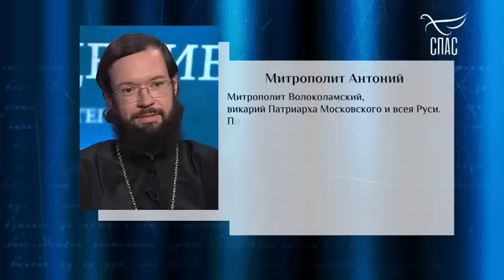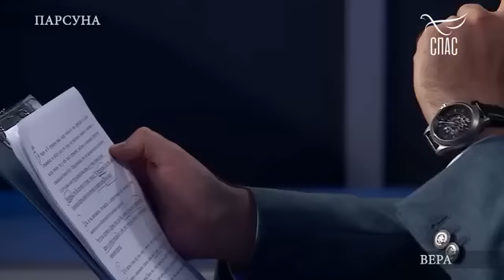«ЦЕРКОВЬ — ЭТО БОЛЬНИЦА». ПАРСУНА МИТРОПОЛИТА АНТОНИЯ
0:01 – Начало
3:37 – Работа в церковном учреждении делает человека ближе к Богу?
7:58 – Об испытаниях веры
14:30 – О работе в Риме и апостоле Петре
17:51 – Об апостоле Павле
19:55 – О первых впечатлениях от Церкви
28:46 – О пределах надежды на человека
31:47 – О надежде на себя и на Бога
35:03 – О любви к искусству
38:01 – О литературе
40:36 – О межправославных отношениях сегодня
44:56 – О выступлении в Совете безопасности ООН
50:10 – О двуличии в международных отношениях
52:43 – О необходимости проявлять твердость
55:31 – О трудности быть руководителем
1:02:40 – О важности быть преданным делу Церкви
1:04:49 – Об исповеди
1:09:52 – Об одиночестве
1:12:15 – Что для монаха любовь?
1:15:07 – О дружбе
1:17:36 – О любви к Родине
1:21:05 – Финал